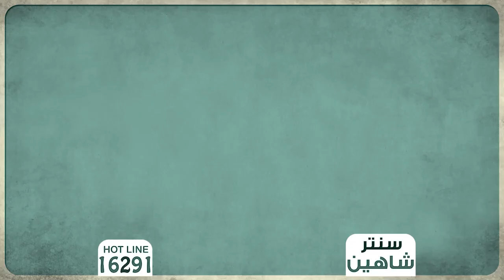عروض 10 ,15 , 20 جنيه من سنتر شاهين يوم الأثنين 24 ديسمبر بجميع # معارض_سنتر_شاهين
2018 قربت تنتهي 😉 بس عروض # سنتر_شاهين مابتنتهيش و لسه مفاجأتنا كتير 🤩 والفرق كبير 👌 عروض 10 , 15 , 20  يوم الأثنين  24 ديسمبر بجميع # معارض_سنتر_شاهين
ليصلكم كل جديد أضغط على(الاشتراك) علي  قناتنا ثم أضغط (👍) ثم كتابة كلمة (تم) في التعليقات ♥
⬅ يسعدنا تلقي استفساركم علي أتصل الأن 📞 (16291)